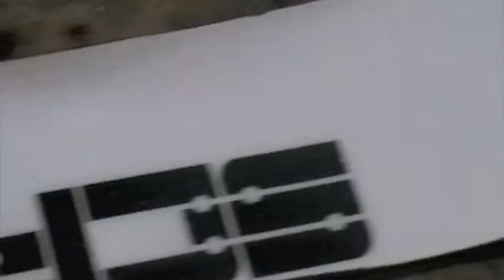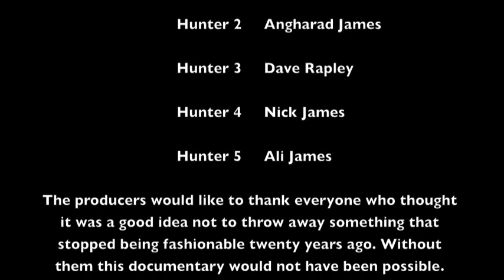The Gentleman's Guide to Onesie Hunting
The long-awaited Onesie project from Spirit Ride Films. Informative, entertaining, moving, this film has it all.